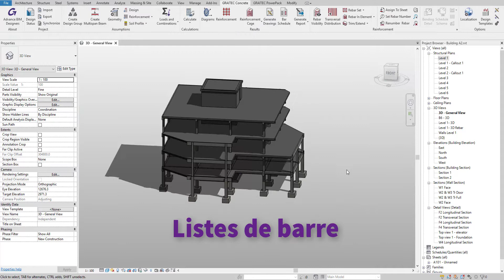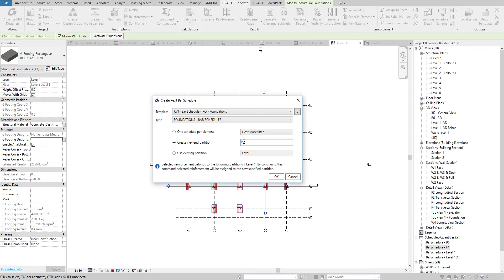BIM Designers pour Revit: Création de cédules de barres d'armature